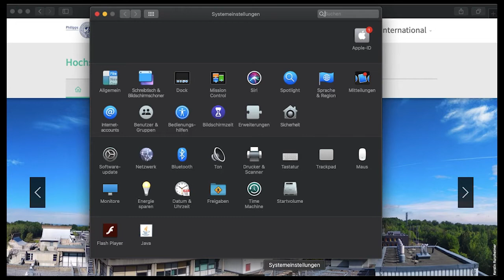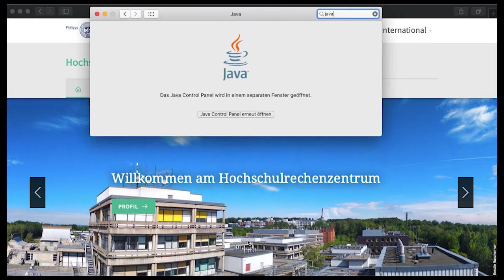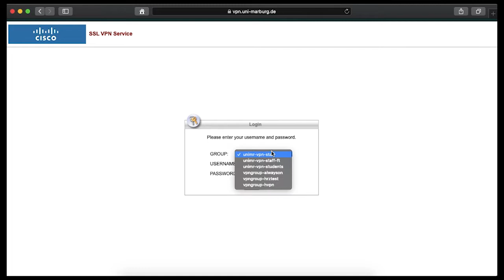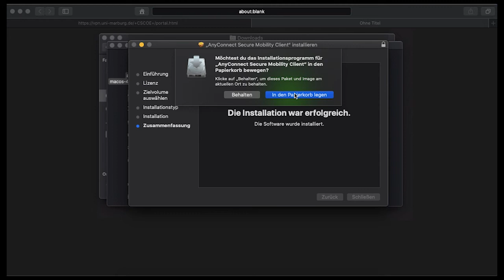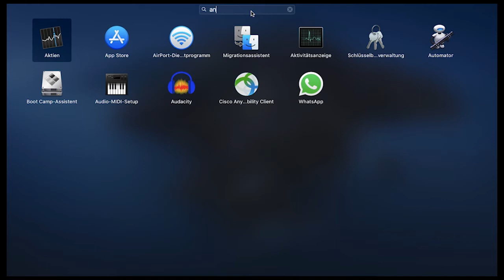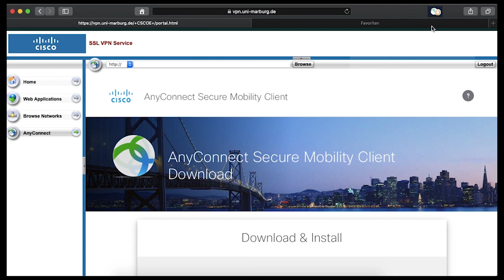VPN Verbindung mit MacOS herstellen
In diesem Video zeigen wir euch, wie ihr euch per VPN mit dem Netzwerk der Uni Marburg verbinden könnt. Mit VPN habt ihr die Möglichkeit auf Ressourcen zuzugreifen, die nur innerhalb des Hochschulnetzes verfügbar sind. Dazu gehören beispielsweise Ressourcen der Bibliothek und die Dateien, die ihr an den Computerstationen erstellt.

Bei Problemen und Fragen stehen im HRZ die Help-Desks und eine "Schritt für Schritt"-Anleitung zur Verfügung.

Find the english version below

Zeitmarken:
00:00 Vorbedingungen (MacOS, Zertifikat, Java)
01:50 AnyConnect Download und Installation
04:24 Verbindung herstellen

Timestamps:
00:00 Preconditions (MacOS, Certificate, Java)
01:50 AnyConnect download and installation
04:24 Establish connection